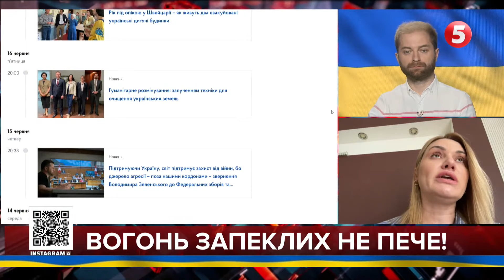75 тонн рОСІЙСЬКОГО ЗОЛОТА ввезли до Швейцарії з початку великої війни. Як обійшли САНКЦІЇ?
ТЕТЯНА ОСТРІКОВА
ЕКСПЕРТКА З ЕКОНОМІЧНИХ ПИТАНЬ, НАРОДНА ДЕПУТАТКА VIII СКЛИКАННЯ

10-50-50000 - будь-яка сума має значення.

Разом переможемо!
Слава Україні!